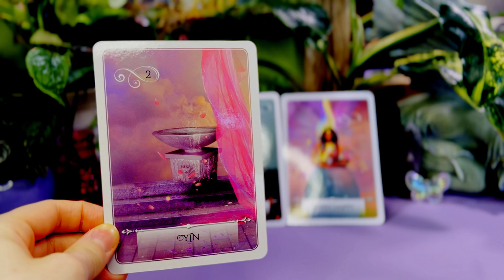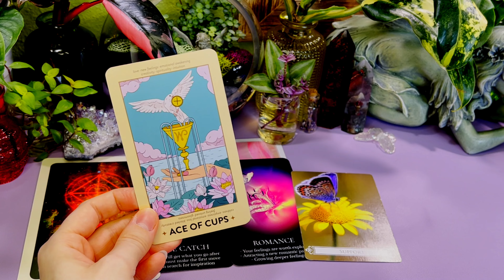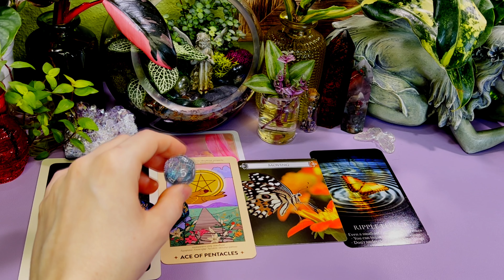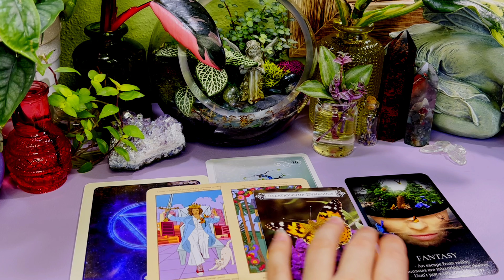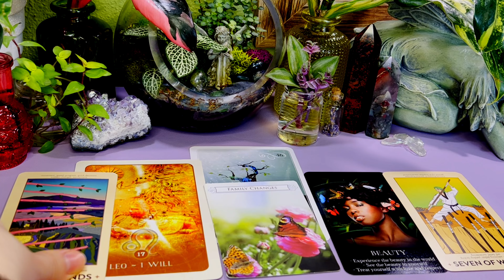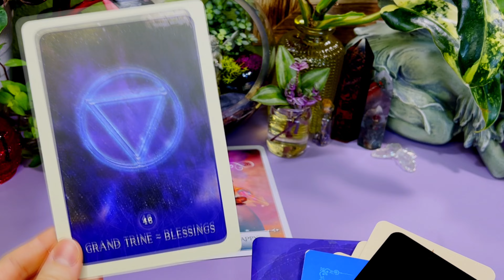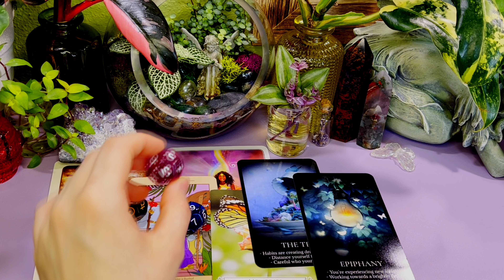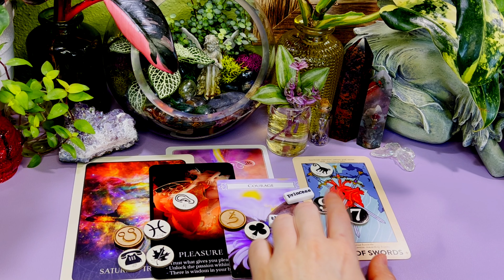💫𝐈𝐭'𝐬 ☿𝐌𝐞𝐫𝐜𝐮𝐫𝐲 𝐑𝐞𝐭𝐫𝐨𝐠𝐫𝐚𝐝𝐞℞! What is happening?💫 (Pick a card)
°• 𝐖𝐡𝐞𝐫𝐞 𝐲𝐨𝐮 𝐜𝐚𝐧 𝐟𝐢𝐧𝐝 𝐦𝐞 (𝐁𝐞𝐬𝐢𝐝𝐞𝐬 𝐘𝐓) •°
♡ 𝐏𝐫𝐢𝐯𝐚𝐭𝐞 𝐑𝐞𝐚𝐝𝐢𝐧𝐠𝐬♡
^^(𝗧𝗵𝗲𝘀𝗲 𝗮𝗿𝗲 𝗺𝘆 𝗢𝗡𝗟𝗬 𝘀𝗼𝗰𝗶𝗮𝗹𝘀! 𝗗𝗼𝗻'𝘁 𝗯𝗲 𝘀𝗰𝗮𝗺𝗺𝗲𝗱 𝗯𝘆 𝗼𝘁𝗵𝗲𝗿𝘀!)^^

Hey guys welcome to my video!
My name is Sarah.
29 years old, she/her
♎️ 𖤓 ♐️ ☾ ♊️ ↑
Life path 5
INFJ

🌞 TIMESTAMPS ⭐️
Pile Selection   ➡00:00
Pile 1 ➡02:06
Pile 2 ➡27:26
Pile 3 ➡50:06